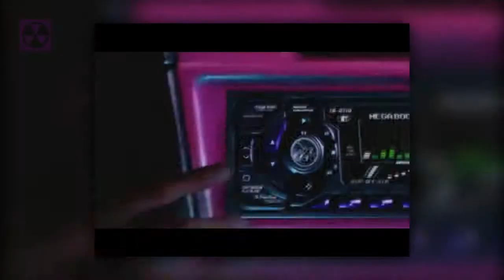Need For Speed: Underground - Startup/Intro Video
Early 2013 I purchased a bundle of Need for Speed: Underground 1, 2 & Most Wanted (the old one) since I've always been a big fan of the Underground games and I hadn't bought them before. So after I had this video lying on my harddrive for over half a year I finally decided to upload it here.

When I saw that startup video, I had that feeling again from way back when I saw this the first time. And since there doesn't seem to be a trailer of it here on Youtube without horrible stretching/scaling (just because you scale something to 1080p doesn't make it high definition), I wanted to make my own version without horrible scaling issues.

So here it is the standard intro video for Underground, in its original resolution. I just put a shadow behind the video and scaled it correctly with a blur filter on it for the background. If you want a fullscreen high-quality, high-definition version you won't get it from me and you won't be able to get one anywhere, since I doubt the trailer in it's original form has a very high resolution, probably something along the lines of SD television.